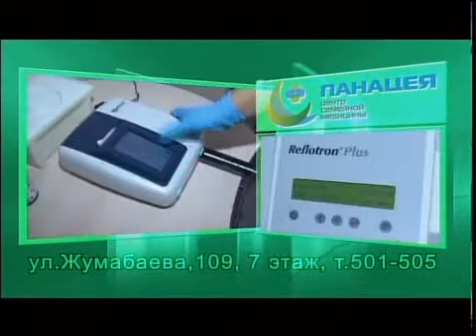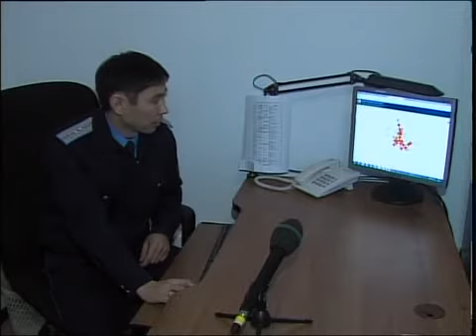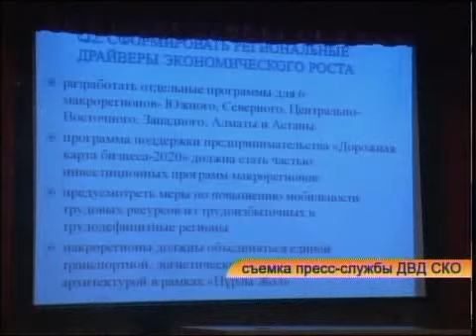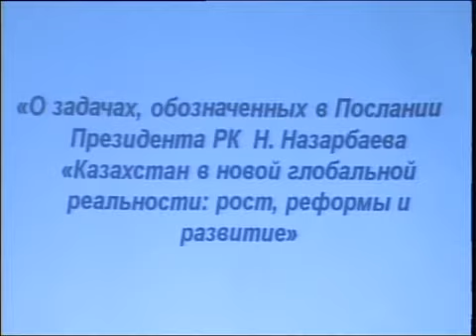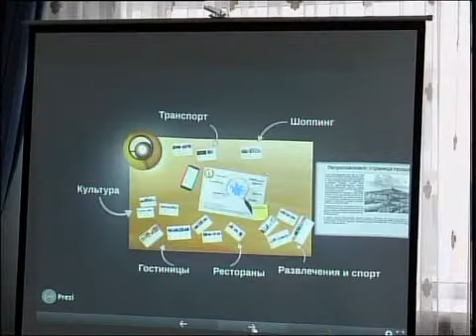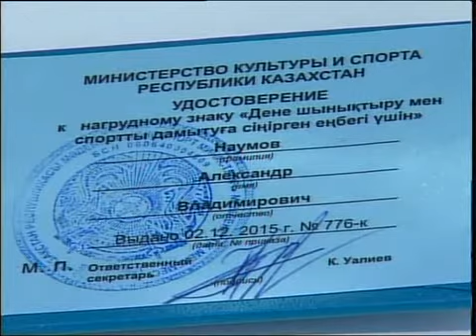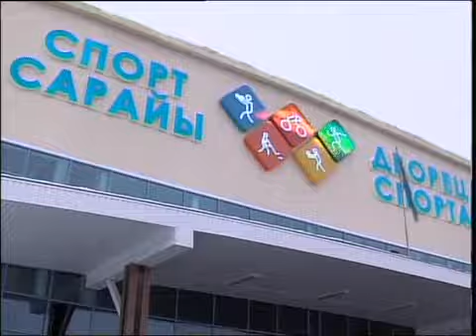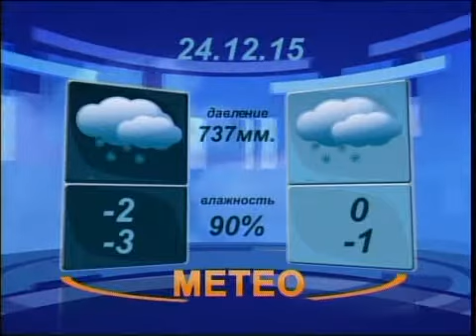Новости вечер рус 231215